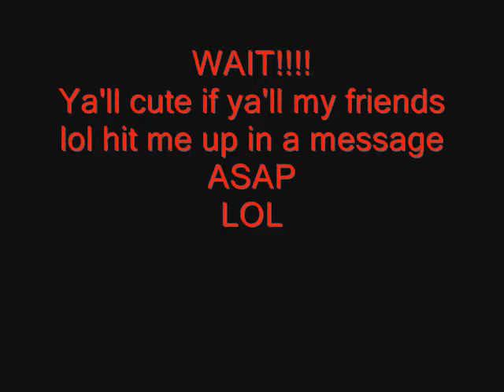CME Cumberland Mall Take Over!